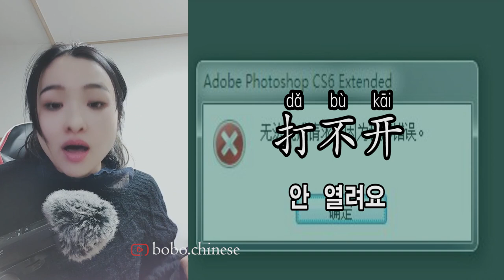하루10개 중국어 일상용어 회화 실력UP UPUPUPUPUP(2021.2.19)